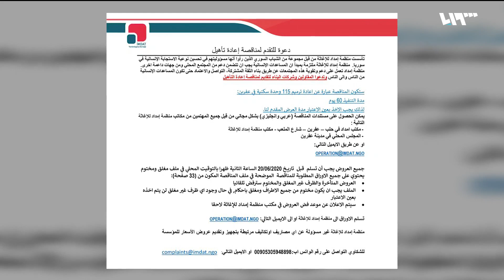مصر.. فيروس كورونا يهدد مصير آلاف السوريين | لم الشمل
تتناول فقرة "كيف الحال" التدهور الحاصل في أوضاع اللاجئين السوريين المقيمين في مصر على خلفية طرد العديد منهم من أعمالهم لما تضمنه قرار الحكومة المصرية بتقليص العمالة في القطاعين العام والخاص ضمن إجراءات الاستجابة لجائحة كورونا. كما تتناول الفقرة مواضيع أخرى متنوعة.

ضيوف الفقرة:
تيسير النجار / رئيس الهيئة العامة السورية للاجئين في مصر
إياد الخطيب/ طبيب أطفال في مستشفى مدينة كللي في ريف إدلب

هوتبيرد HD
V 12520